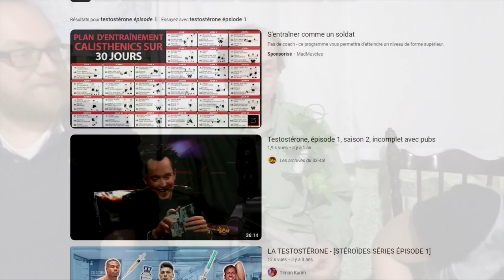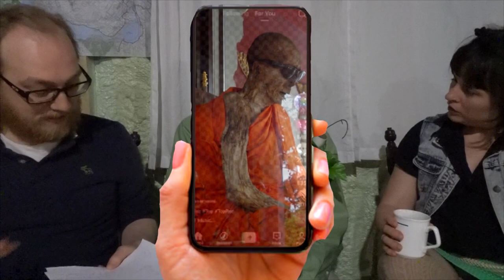Épisode 149 - Décorations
Retrouvez Renaud, Thierry et Camille qui, cette semaine, jasent décorations.

Enregistré à Tétreaultville (Montréal)
Date originale de diffusion le 5 avril 2024

Au menu dans cet épisode:

- Que mange-t-on ce soir?
- Les décorations d'honneurs
- La décoration intérieur avec Renaud
- Annonce pour l'épisode spécial du lundi 8 avril 2024

Les Frères Avard sont sur les plateformes suivants:

- Sur Youtube (pour nos vidéos)   / renaud9449